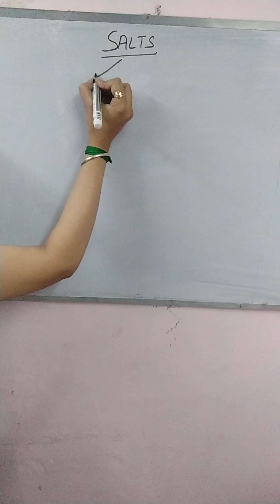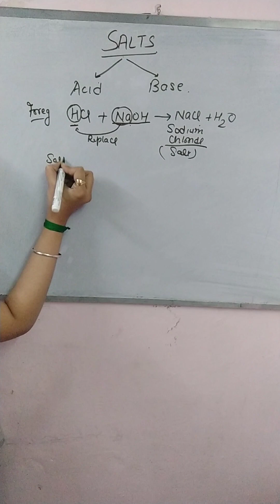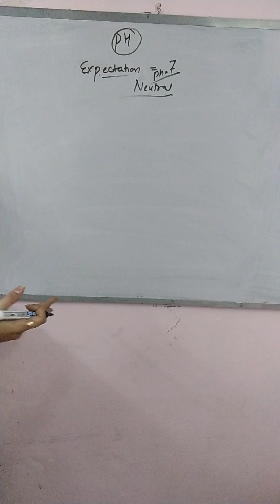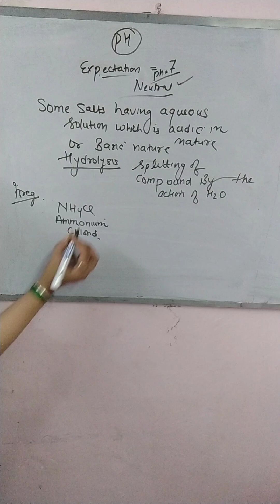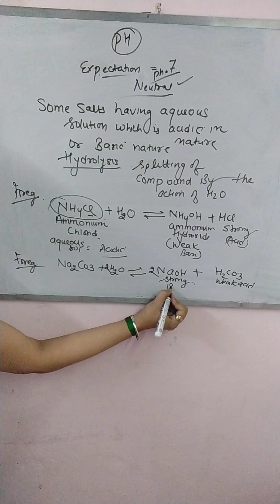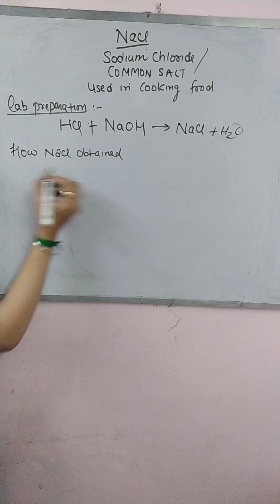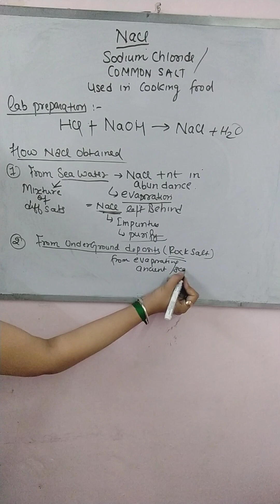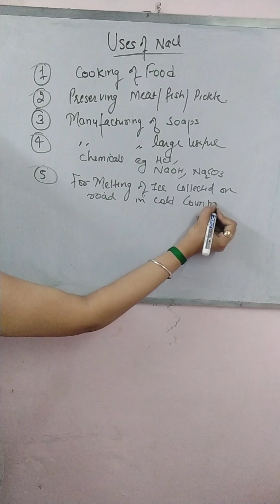salts class 10 chemistry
Namaskar!
Videos on this channel will give you complete knowledge of (CBSE) Science subjects like Chemistry, Physics, Biology.